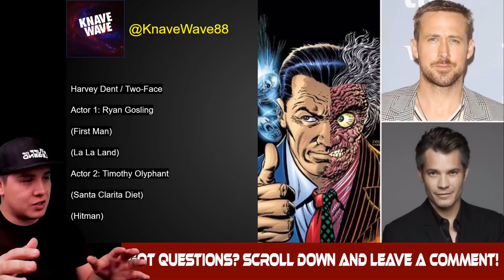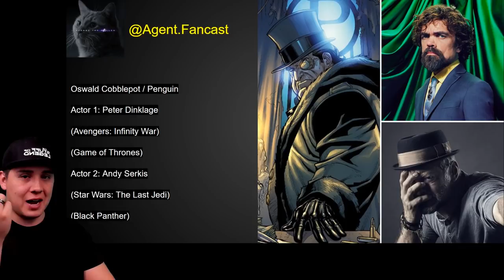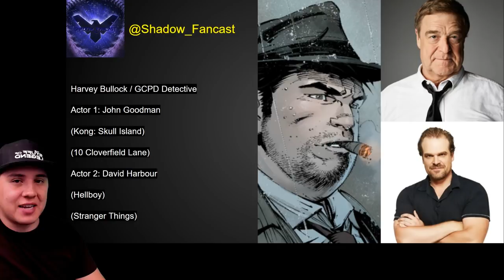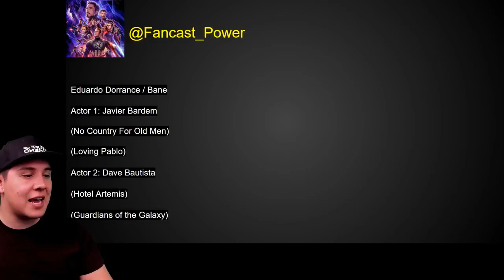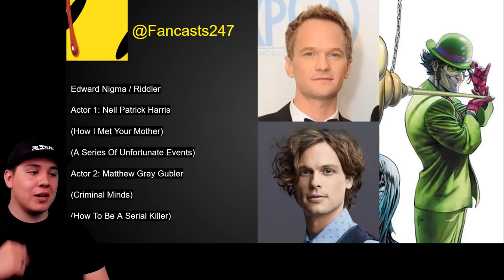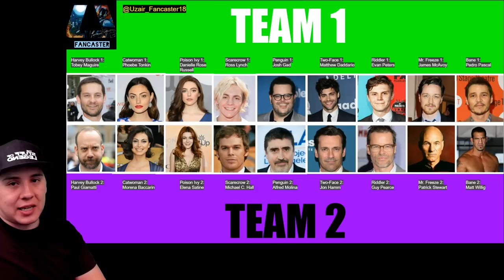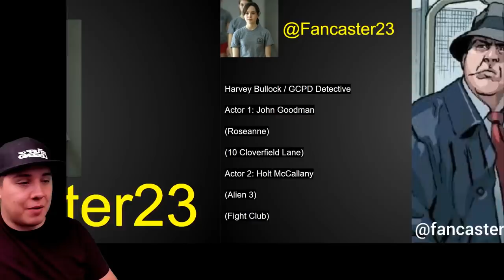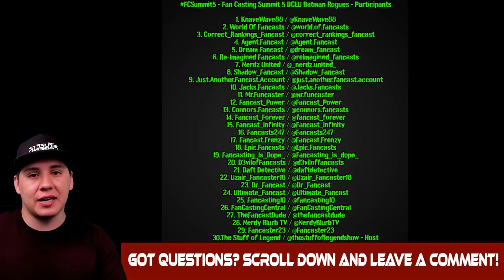FAN CASTING SUMMIT 5: Fan Casting the DCEU Batman Rogues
WELCOME!

Prepare Yourself for the Greatest Fan Casting Event of ALL TIME!!!

The Fan Casting Summit 5 is a massive Collaboration Event of EPIC proportions that seeks to determine which actors THE PEOPLE, like You and Me, MOST want to see play the next Major Roles in the DC EXTENDED UNIVERSE of shared universe films!

Grab Some Snacks, a Drink, and Somewhere comfortable to settle in, because this event is going to be AWESOME!

Each Fancaster Selects their TOP TWO Actors Choices for the Following Roles,

1. GCPD Detective / Harvey Bullock
2. Catwoman / Selena Kyle
3. Poison Ivy / Pamela Isley
4. Scarecrow / Dr. Jonathan Crane
5. Penguin / Oswald Cobblepot
6. Two-Face / Harvey Dent
7. Riddler / Edward Nygma
8. Mr. Freeze / Victor Fries
9. Bane / Eduardo Dorrance

Timestamps:

FCSummit5 Batman Rogues TIMESTAMPS:

FCSummit5 - Fan Casting Summit 5 DCEU Batman Rogues - Participants

1. KnaveWave88 / @KnaveWave88 - 01:40
2. World Of Fancasts / @world.of.fancasts - 09:34
3. Correct_Rankings_Fancast / @correct_rankings_fancast 17:41
4. Agent.Fancast / @Agent.Fancast 24:11
5. Dream Fancast / @dream_fancast 30:45
6. Re-Imagined Fancasts / @reimagined_fancasts 35:44
7. Nerdz United / @_nerdz.united_ - 41:53
8. Shadow_Fancast / @Shadow_Fancast 46:24
9. Just.Another.Fancast.Account / @just.another.fancast.account 51:00
10. Jacks.Fancasts / @Jacks.Fancasts 59:12
11. Mr.Funcaster / @mr.funcaster 01:02:48
12. Fancast_Power / @Fancast_Power 01:09:04
13. Connors.Fancasts / @connors.fancasts 01:12:58
14. Fancast_Forever / @fancast_forever 01:17:44 (Also @_Edits__Forever__)
15. Fancast_Infinity / @Fancast_Infinity 01:22:36
16. Fancasts247 / @Fancasts247 01:26:12
17. Fancast.Frenzy / @Fancast.Frenzy 01:29:24
18. Epic.Fancasts / @Epic.Fancasts 01:34:03
19. Fancasting_Is_Dope_ / @Fancasting_is_dope_ 01:39:16
20. D3vilofFancasts / @d3viloffancasts 01:43:16
21. Daft Detective / @daftdetective 01:46:35
22. Uzair_Fancaster18 / @Uzair_Fancaster18 01:51:05
23. Dr_Fancast / @Dr_Fancast 01:55:19
24. Ultimate_Fancast / @Ultimate_Fancast 01:59:41
25. Fancasting10 / @fancasting10 02:03:16
26. FanCastingCentral / @FanCastingCentral 02:06:16
27. TheFancastDude / @thefancastdude 02:09:43
28. Nerdy Blurb TV / @NerdyBlurbTV 02:13:18
29. Fancaster23 / @Fancaster23 02:17:33
30.The Stuff of Legend / @thestuffoflegendshow 02:21:07

FINAL RESULTS - 02:26:50

SPECIAL THANKS - 02:36:17

HOW TO JOIN THE NEXT FAN CASTING SUMMIT - 02:38:21

ENDING - 02:39:12

Once Everyone has Submitted their Selections, the Votes will be counted up, and the Actors with the Most Votes for their Role is Declared the MOST WANTED ACTOR to Play that Role in the DCEU!

I need YOU to cast YOUR vote for your Favorite actors for the roles listed above RIGHT HERE in the comments!

We want to hear YOUR opinions and selections as well!